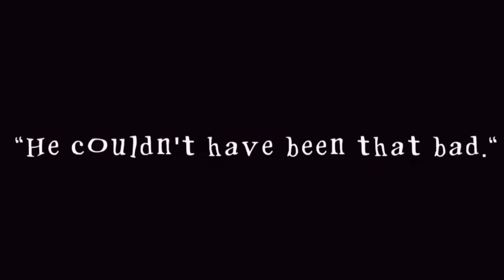Blow my Brains Out — Tikkle Me | QSMP/DSMP | Angst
Hi Ho! My discord broke so I can't use those cool symbols and stuff 😭

Apps used:
Capcut
Ibis paint (Thumbnail)
Gacha club

Time Taken:
5-6 Hours

Ocs used:
c!Fundy
q!Tallulah
q!Philza
q!Wilbur
q!Chayanne
c!Tubbo
c!Tommy
c!Schlatt
c!Michael
c!Dream
c!George
c!Sapnap
q!Bobby

Socials:
Roblox- CutieGamerAlexaPlayz — Display- Yaniz

Discord server: working on it

Anyways uhm- oh! If you find any reposts, notify me immediately. I only post these on yt and TT.

That's all, bye chat!